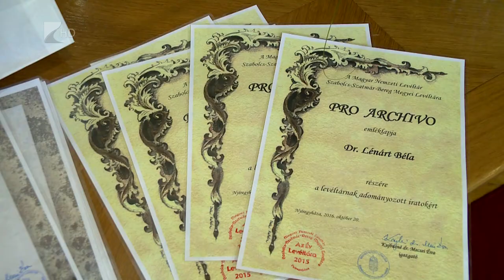Megyei levéltári napok - Kölcsey Tv